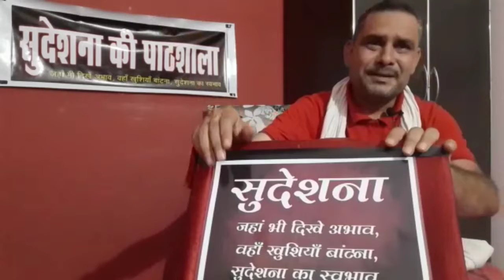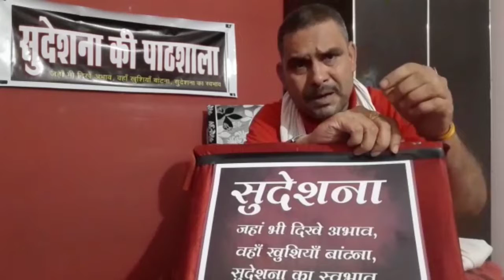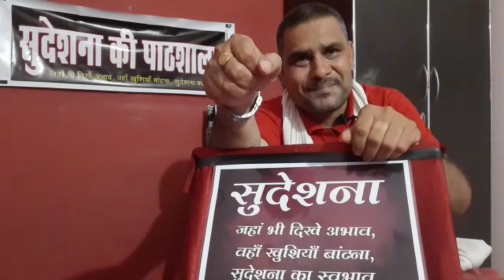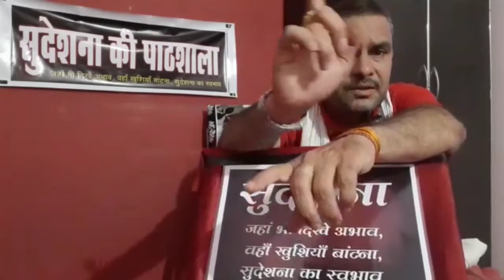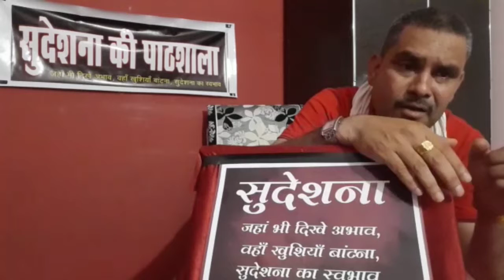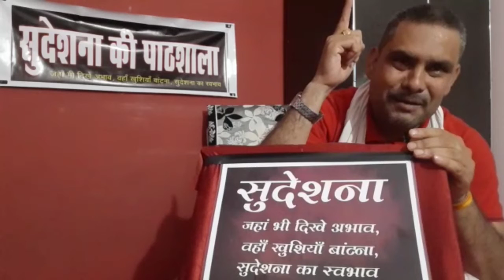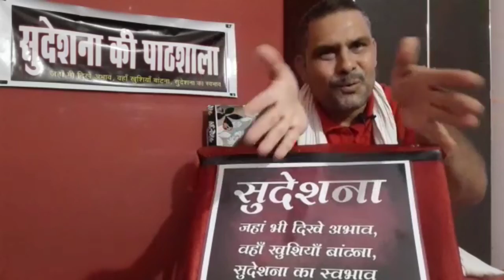Motivational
Surendra dubey : sudeshna